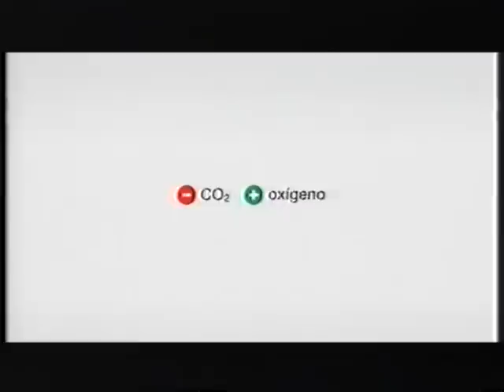Final Copa del Rey 2009.Tau Cerámica Baskonia-Unicaja de Málaga. !!Baskonia campeón!!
El Baskonia lograba en el Palacio de los deportes de Madrid su sexta Copa del Rey en la prórroga gracias a una impresionante actuación de Pete Mickeal en los últimos minuto. El  MVP fue para Mirza Teletovic.